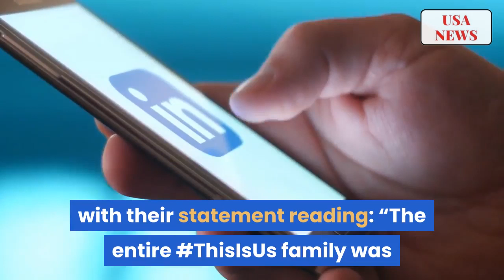This Is Us Stars Pay Tribute After Writer Dies Aged 39 | USA NEWS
Waters’ death was announced via the This Is Us writers’ Twitter account on Wednesday (10 June) night, with their statement reading: “The entire ThisIsUs family was devastated to learn of Jas Waters passing.